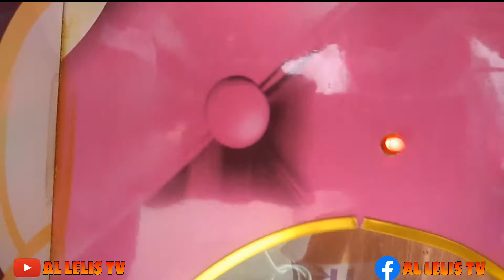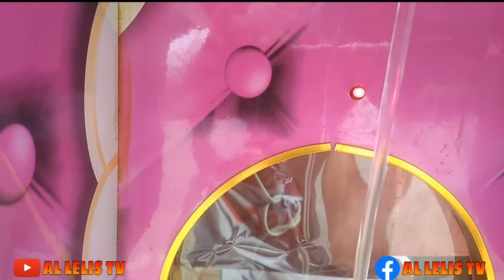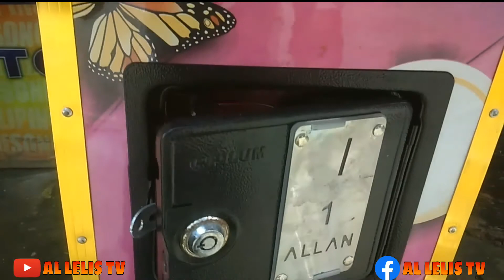EP 2 | TUTORIAL ON HOW TO MAKE AUTOMATIC TUBIG MACHINE (WIRING)!!!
KUNG HINDI PA KAYO NAKAPANOOD SA EP 1 NITO I CLICK NIYO LANG ANG LINK NA NASA IBABA UPANG MAPANOOD NIYO ITO!